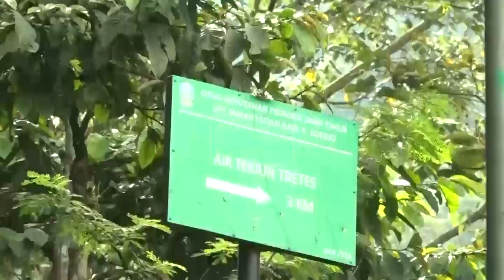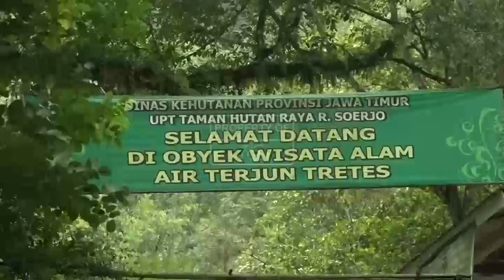Jalan-Jalan Menuju Wisata Air Terjun Tretes Wonosalam Jombang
Air Terjun Tretes Wonosalam berada di Dusun Pengajaran Desa Galengdowo Kecamatan Wonosalam Kabupaten Jombang.
Dengan ketinggian 1.250 m di atas permukaan laut (dpl), merupakan salah satu wisata yang menarik dan menyenangkan.
Ketinggian Air Terjun mencapai 158m menjadi yang tertinggi di Jawa Timur.